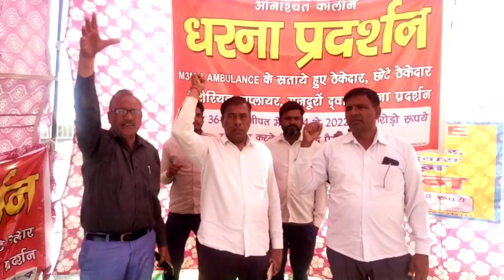देखिए कौन बना रहा है काली होली